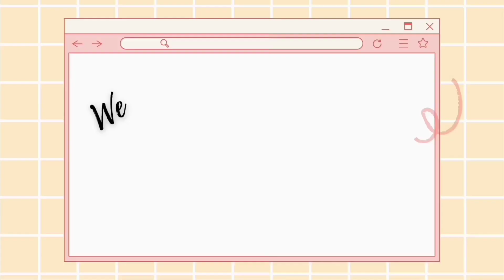Adobong Kangkong | Leonila Luperte Radores